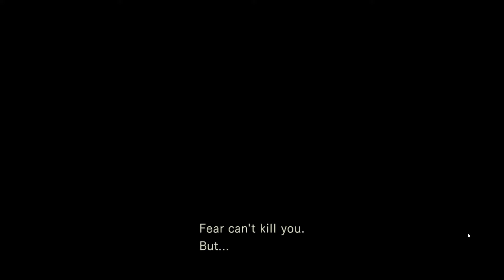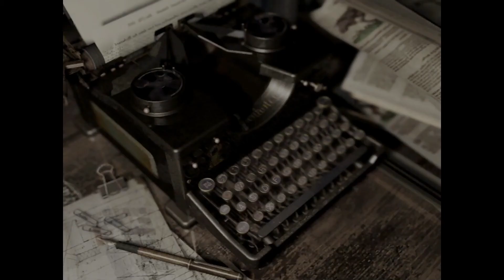Resident Evil HD Remaster Playthrough Part 06: Water your plants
Resident Evil is a survival horror game where the player must explore a mansion and its surrounding areas while avoiding, outsmarting and defeating monsters including zombies, undead dogs, and giant spiders.

Love the RE games.

Playing as Jill on Normal difficulty.